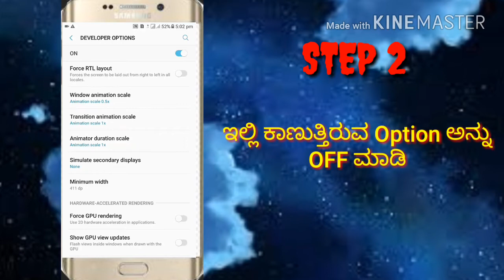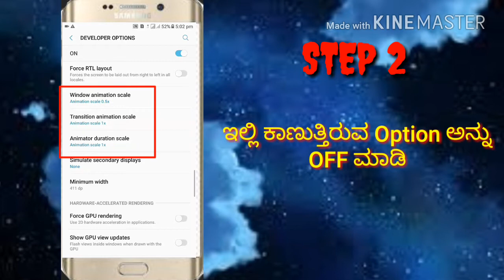how to make mobile work fast / pkv kannada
ನನ್ನ ಬೇರೆ video link ಕೆಳಗೆ ಕೊಟ್ಟಿದ್ದಿನಿ.. Plz watch
ಚಂದ್ರ ಗ್ರಹಣ  27 july 2018 ದೋಷಗಳು & ಪರಿಹಾರ